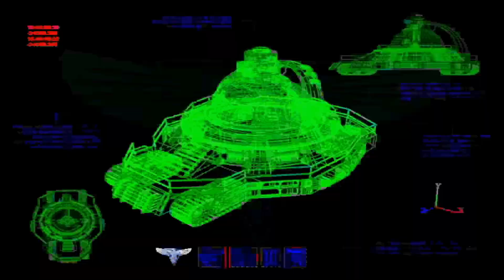Red Alert 2 YR | Allied Campaign - Mission 1 - Time Lapse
“It's only a matter of time before Yuri brings the Psychic Dominator on Alcatraz back online. Our only chance is to use Professor Einstein's Time Machine to send us back in time and stop Yuri before he can complete his worldwide network of Psychic Dominators."